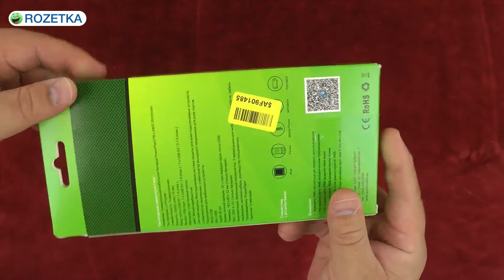Распаковка PowerPlant PB-LA802 20000 mAh White